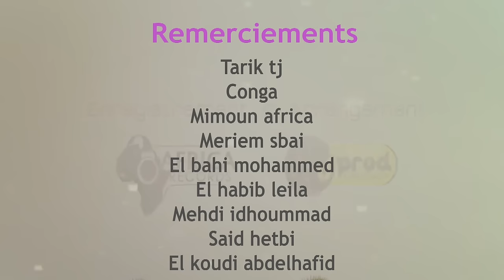BENT BLADI- STEFANO Feat H-NAME - music maroc 2015 - HD فيديو كليب حصري).بنت بلادى )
bio:

De son vrai nom Mostafa Bousseta, est un auteur-interprète marocain, qui a débuté en 2002 et qui est actuellement connu par le surnom Stefano .
Depuis le début de sa carrière, stefano a toujours été connu comme cheb mustafa, avec groupe wlad blad style comme chanteur du ray, ce dernier lui a permis de se faire connaître du grand public marocain .
En 2014 Stefano, se lance dans le rai en solo sans quitter son groupe wlad blad style (rap/rai).
Prochainement notre jeune artiste lancera son premier single en solo intitulé « Bent Bladi » tout en apportant une touche unique, vivante et passionnée, au monde du rai.